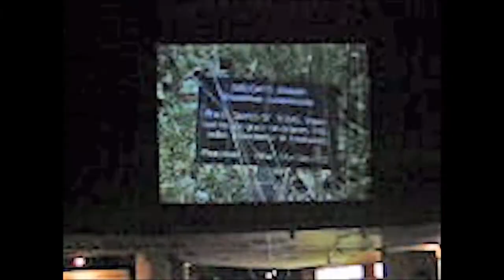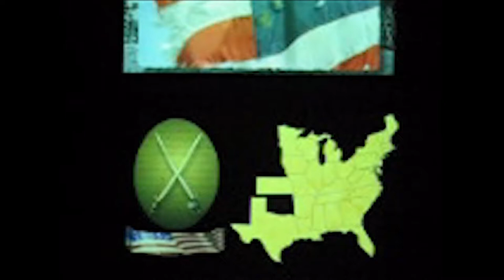Miäs jäätyny kivhen kiinni (Vaasan Jaakkoo)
Vaasan Jaakoon kirjasta Sekaherelmiä, vuodelta 1925.